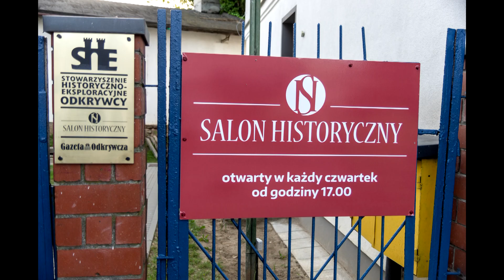Salon Historyczny SHE Odkrywcy w Koszalinie. Odcinek 1: Sklep.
Weronika Szewczyk-Krupecka opowiada o problemach z zaopatrzeniem sklepów spożywczych w okresie PRL.